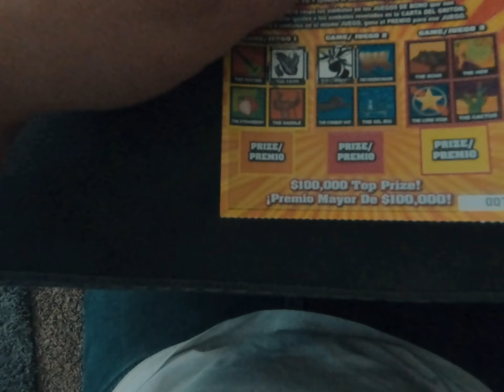Texas Lottery $1,000,000,000